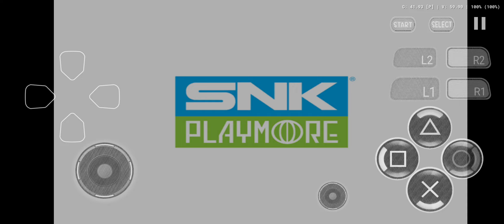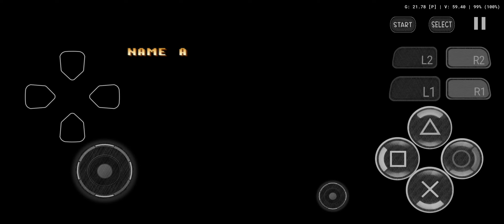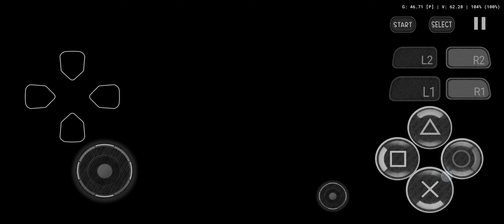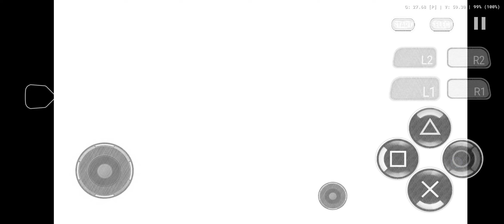안드로이드 PS2 에뮬레이터 NetherSX2 (King of Fighters '98, The - Ultimate Match)